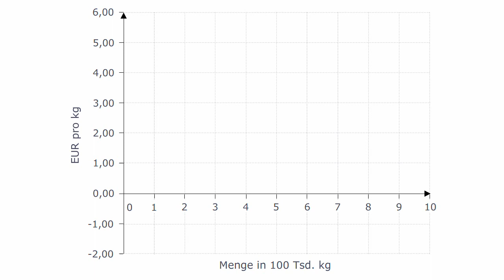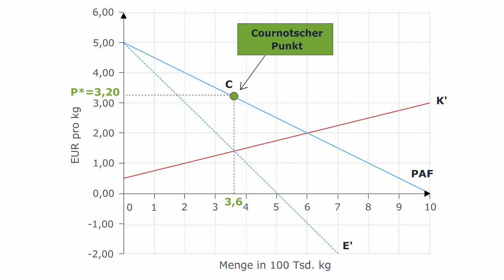Volkswirtschaftslehre - Cornotscher Punkt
Der Cournotsche Punkt beschreibt die gewinnmaximale Preis-Mengen-Kombination auf der PAF des Monopolisten. Er stellt gleichzeitig das Marktgleichgewicht im reinen Monopol dar. Jeder Marktteilnehmer hat sich an den Preis angepasst. Kein Marktteilnehmer sieht einen Grund sein Verhalten zu ändern.